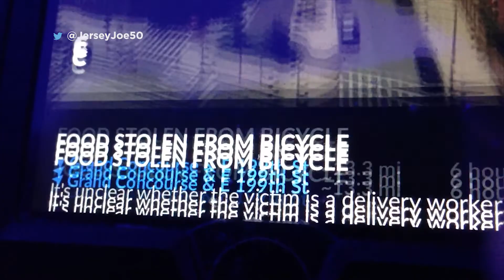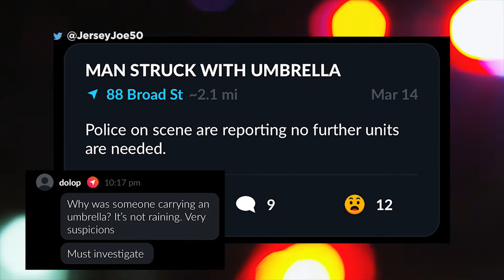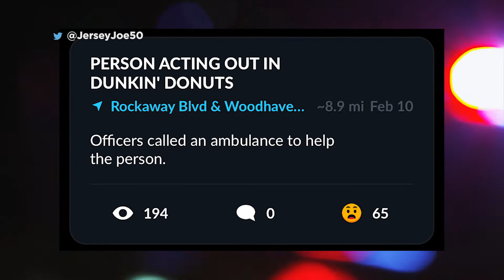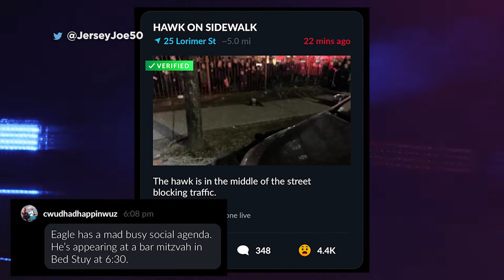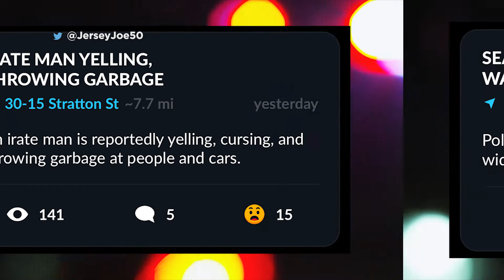Crazy New York City 911 Calls & Crimes via Citizen App # 11 [Jersey Joe # 473]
From a food fight at the airport to an agressive squirrel in someone's house, Jersey Joe explores crazy, funny, and wild crimes that people in New York City have called 911 for help via the Citizen App.